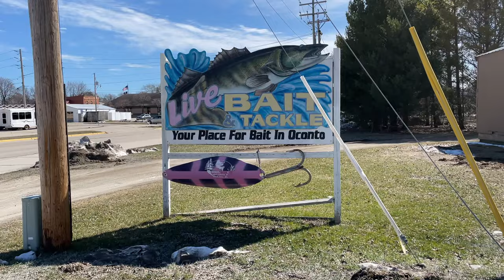River WALLEYE FISHING in Waders! (Spring 2024)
Even though it was a short trip, Walleye fishing and exploring in Wisconsin/ the Green Bay Area was a blast! Huge thanks to the new and old friends we met out there and all the fun times had.

Happy Days,
 - Sobi

Connor (insta)- 920.outdoors
Joey (insta) - early_joe_

  SOBI RODS!
~My Signature Series Rod (Dobyns Rods)~

DM me if you'd like to fish together too!